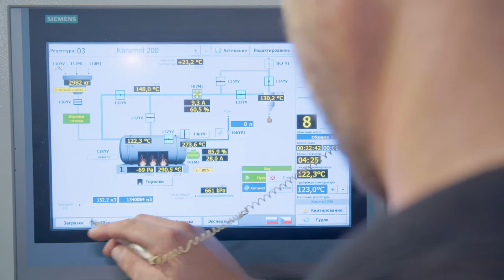OJSC Belsolod malting company. From the field to the beer glass.